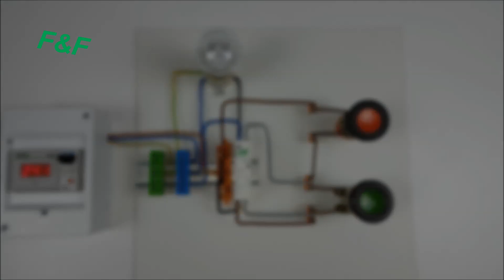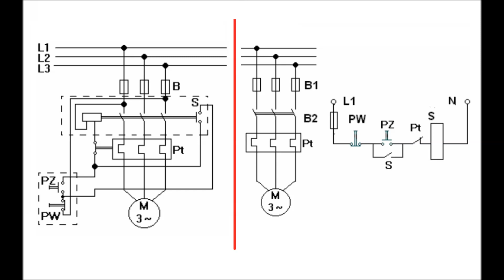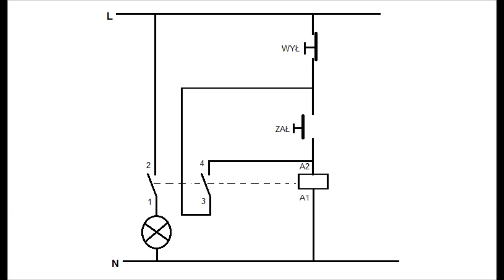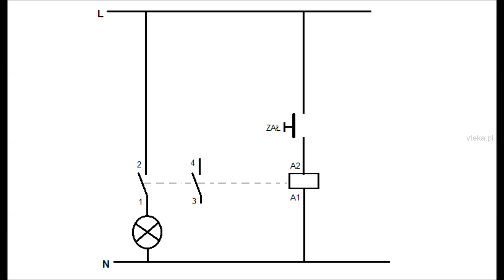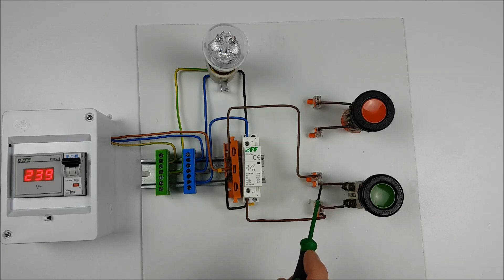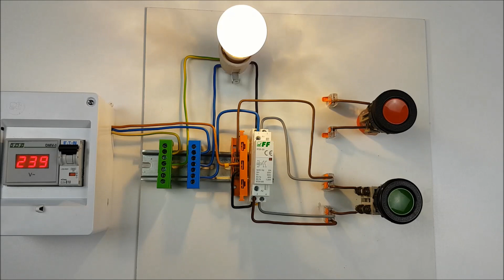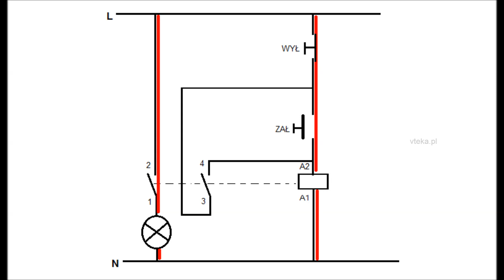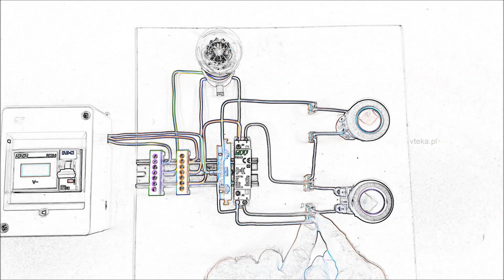Jak podłączyć stycznik ZAŁĄCZ - WYŁĄCZ? Montaż - krok po kroku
Zał-wył to podstawowy układ sterowania stycznikiem.
Jak podłączyć stycznik? W filmie przedstawiam analizę połączeń aż do końcowego prawidłowego układu od 9:00 minuty filmu.
Styczniki charakteryzuje bardzo prosta konstrukcja łączników i ich napędów. Styczniki wykonuje się przeważnie z napędem w postaci elektromagnesu z ruchomą zworą, do której są przymocowane styki ruchome.
Zapraszam do prenumeraty kanału, komentowania, lajkowania.
Dziękuję za odwiedziny.
Dziękuję :)